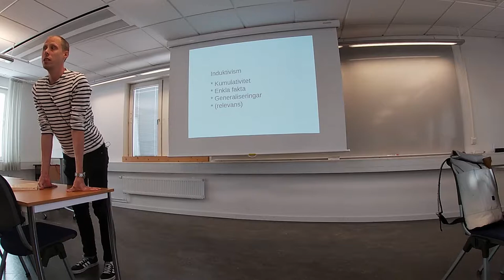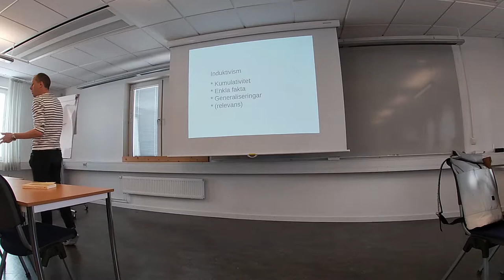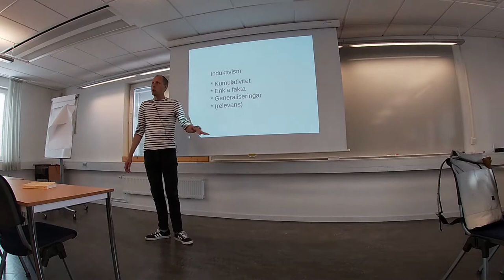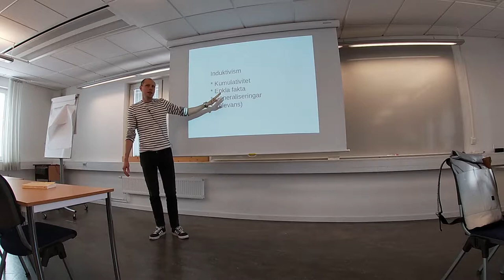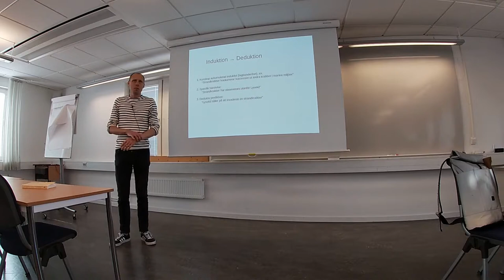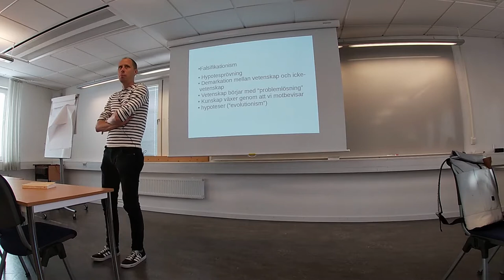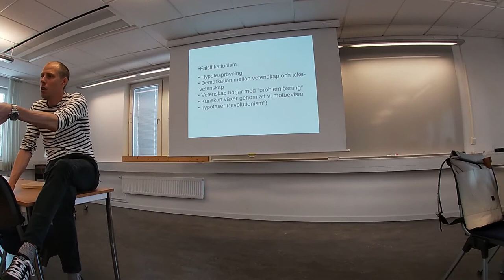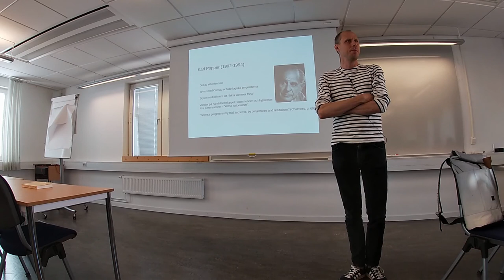Induktivism och falsifikationism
Föreläsning av Christopher Kullenberg, Inspelad 2 sept. 2019 under en kurs i forskningsmetod på Europaprogrammet, Göteborgs universitet.